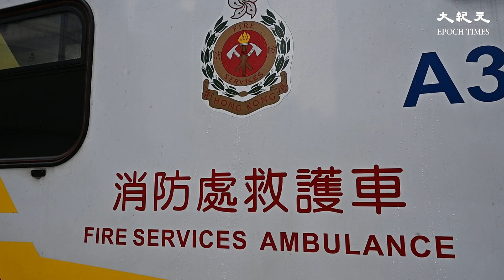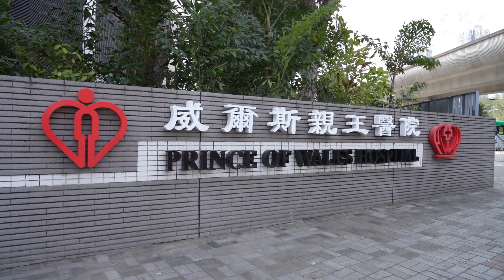慈樂邨樂信樓昨日發生火災，造成4人受傷亡，火警起因仍在調查，有一名女子被捕。